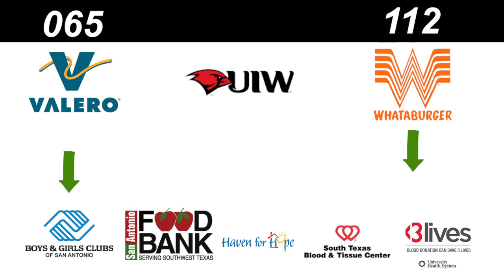Get In The Game with San Antonio Sports (03/07/17)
San Antonio Sports' mission is to transform our community through the power of sport. Get the latest news from San Antonio Sports in this weekly video update. Hosted by Mary Ullmann Japhet, Sr. Vice President for Communications. We hope you'll join us and "Get in the Game".